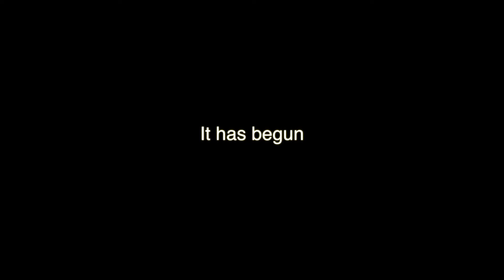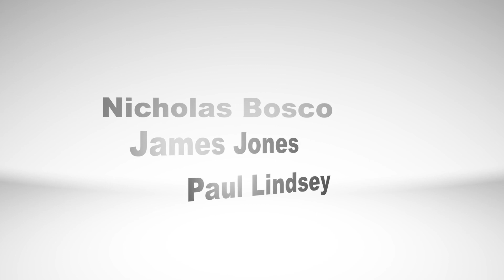Reel It In reviews Power Rangers, Gears of War & GOT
Reel it in crew reviews all areas of the entertainment industry